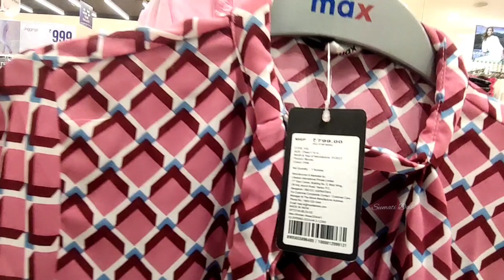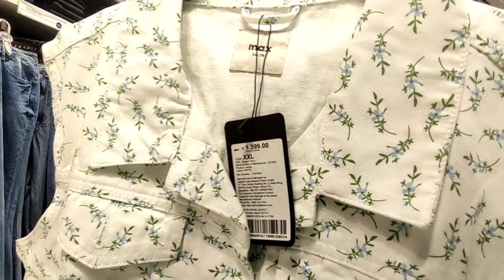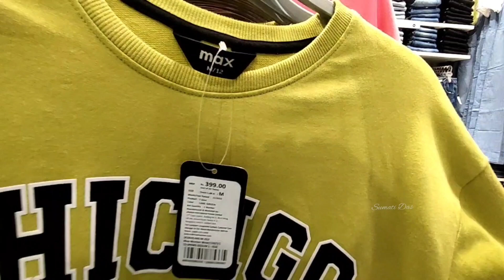Max Fashion Exclusive Collection 2023 | Max Fashion Haul | Max Store Tour | Max Fashion Shopping#max